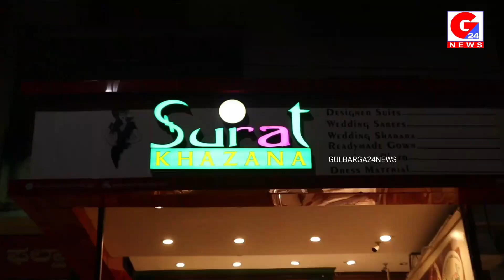HYDERABAD ACTRESS SAMEERA AND HYDERABAD MODEL SAFOORA|VISITED SURAT KHAZANA MUSLIM CHOWK GULBARGA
HYDERABAD ACTRESS SAMEERA AND HYDERABAD MODEL SAFOORA|VISITED SURAT KHAZANA MUSLIM CHOWK GULBARGA|”JASHN E SHADI”
WHATSAPP GROUP FOR DAILY UPDATES OFFERS 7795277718